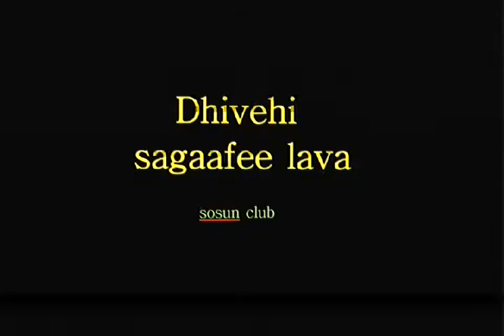Naa naey vocal Alibe Ayyaabe SOSUN CLUB